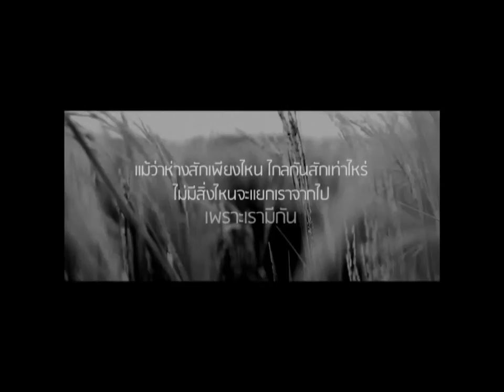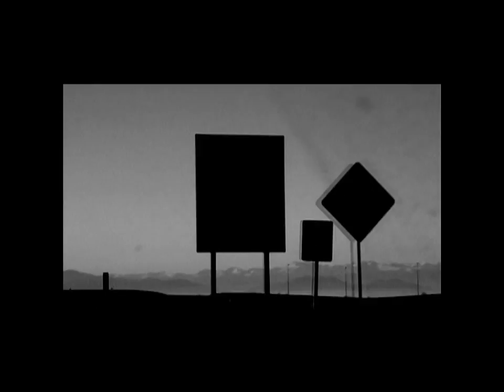PREM - เพราะเรามีกัน [Official Music Video]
วันนี้ทั่วประเทศ.. ติดตามผลงานได้ที่
ติดตามช่องทางดาวน์โหลดได้เร็วๆนี้
Directed and Edited by เจ เทพหัสดิน ณ อยุธยา
Cinematography by Supawat MatLueang
MV Concept by PREM
*Special thanks*
ขอขอบคุณทุกคนที่มีส่วนร่วมในMVตัวนี้
ขอบคุณ จีรทีป แซ่โง้ว (ไก่) วง:alzheimer สำหรับลายกลองเท่ๆ และเนื้อร้องความหมายดีๆครับ และ ขอขอบคุณแฟนเพลงทุกๆคนที่ให้การสนับสนุน ขอบคุณมากๆครับ PREM